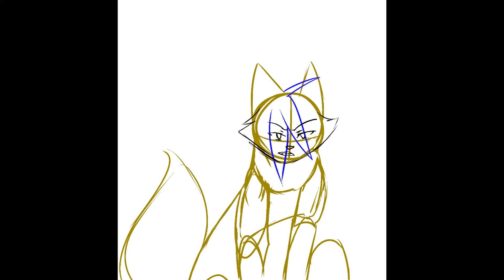Raw Animation - Lip Sync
My Warrior character. Raw animation style

Not even close to finished but I'm uploading late as it is and I'm off to bed XD